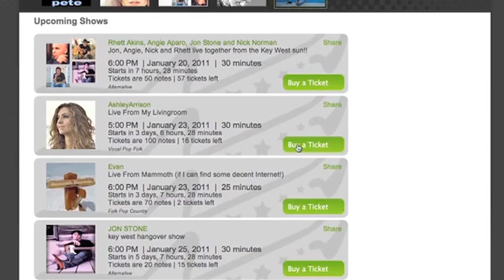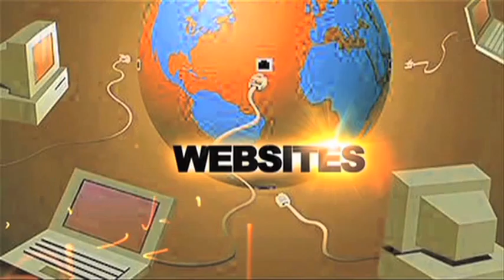Rad On The Web - Episode 90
In the first real episode of Rad On The Web of 2011 we tease Version 4.0 and promote a live streaming band website stageit.com